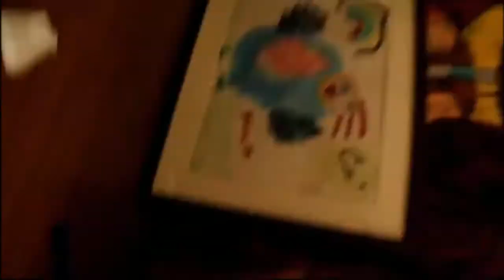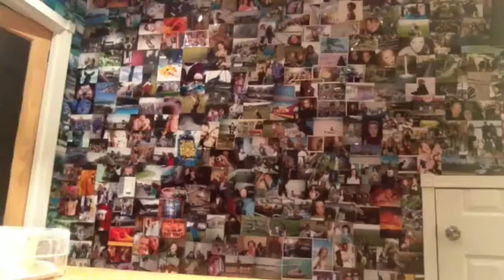Vlog Ep.1: THE 'REAL' ONE DIRECTION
Welcome back to SZP guys!
Today we are looking at just a few of the many YouTube videos out there that haven't been getting the true attention they deserve and some of the videos haven't even been seen by more than 40 people!
These are absolutely hilarious and I hope you enjoy!